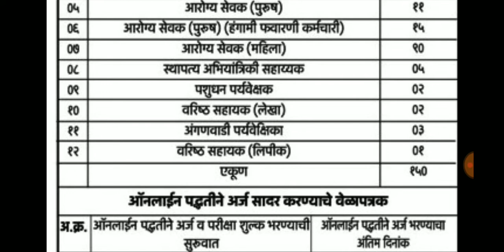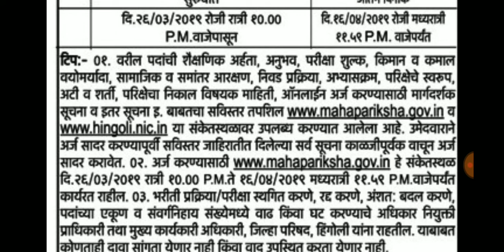मेगा भरती : हिंगोली जिल्हा परिषदेच्या गट क संवर्गातील 150 पदासाठी जाहिरात प्रसिद्ध